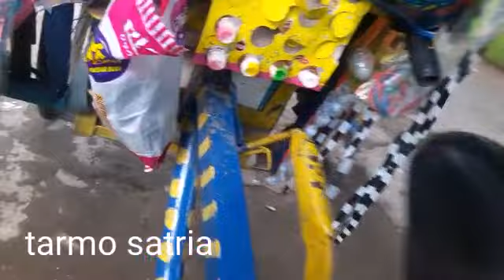bocil berburu slime@pedagangmainan